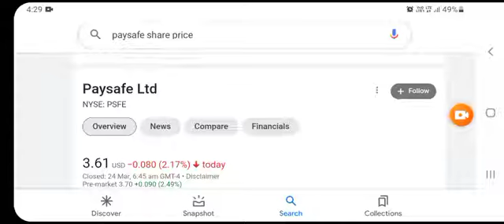SHOULD YOU BUY NOW??|PAYSAFE PSFE STOCK ANALYSIS|PAYSAFE PSFE BUY OR SELL|PAYSAFE PSFE NEWS UPDATES